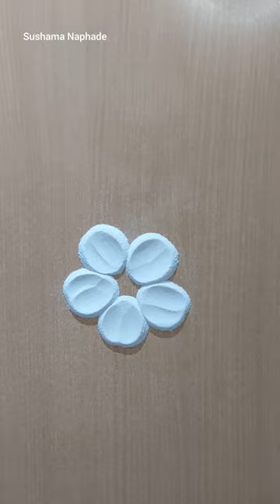Quick And Easy Daily Rangoli RANGOLI WORLD